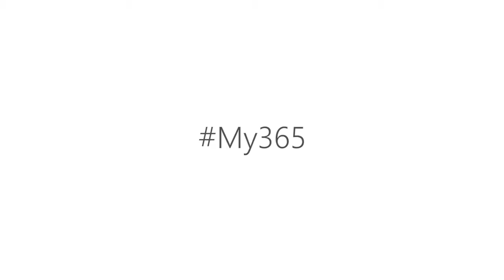My365 PowerPoint: Learn the fidly bits with "tell me"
Want to do something in PowerPoint but not sure how?

Use ‘Tell Me’ and get a point in the right direction.